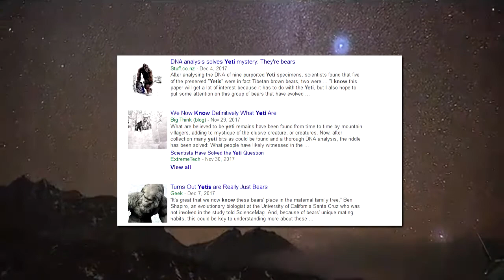Regarding The Recent Yeti DNA Analysis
Recently, alleged physical evidence of Yetis in the Himalayan region was proved to belong to bears and dogs rather than primates. However, media attention has swung this find into a mess; one that is misconstruing not only the results, but how best to look at them.